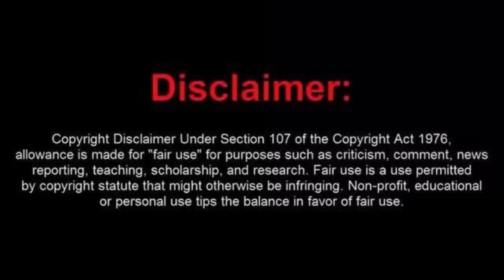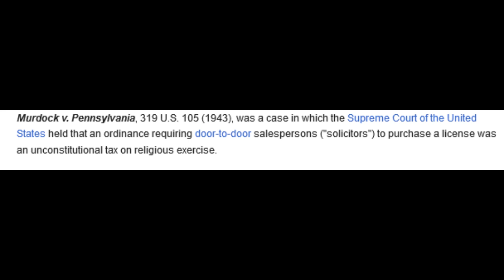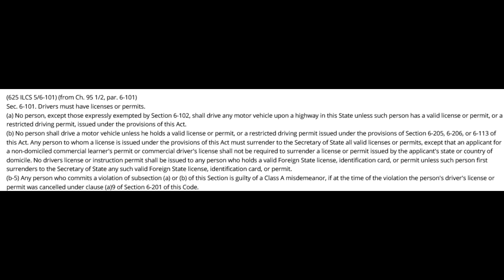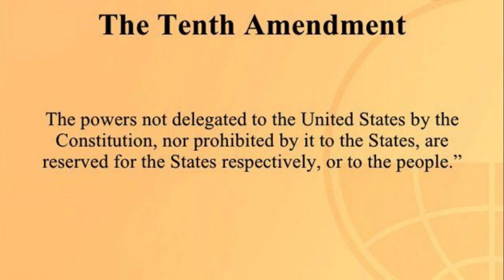Sovtard Can't Get Anything Right